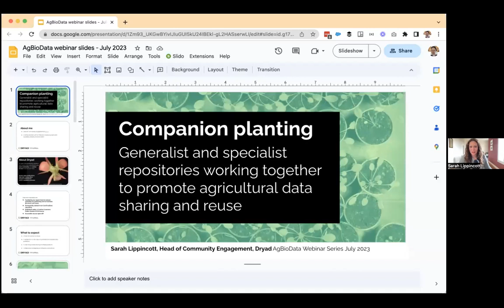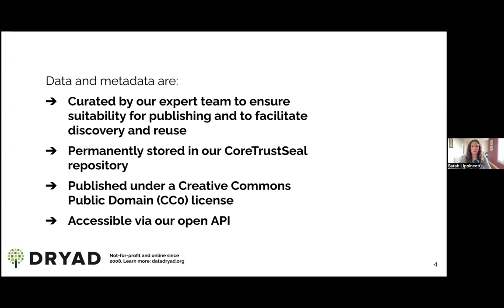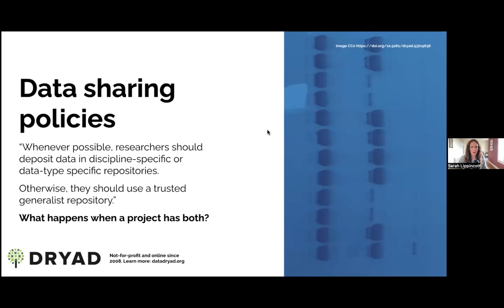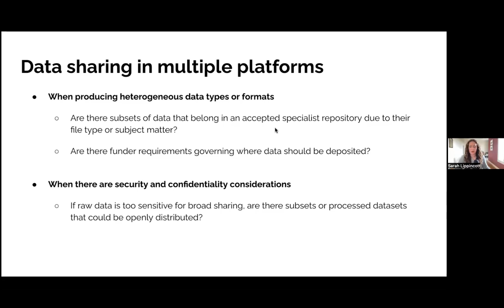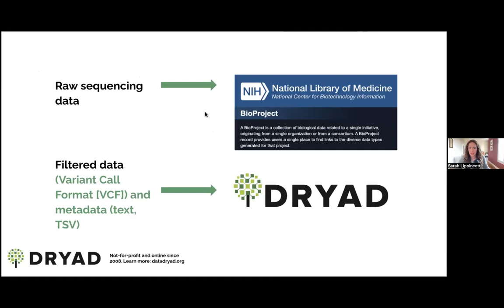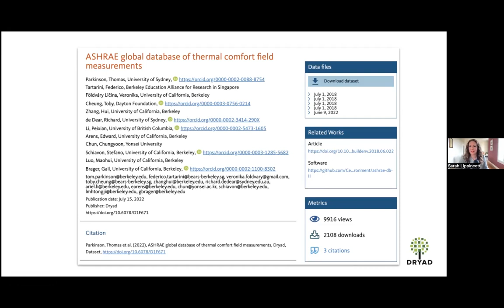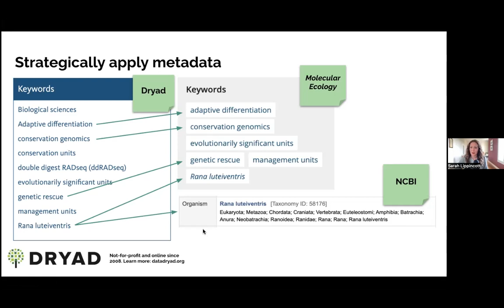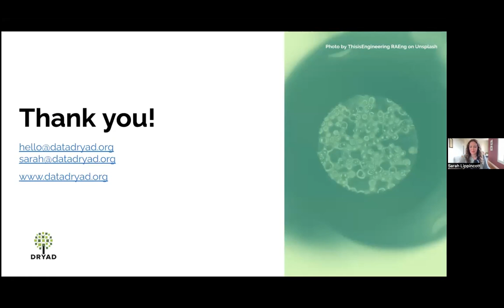How generalist and specialist repositories can work together to promote agricultural data sharing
Speaker: Sarah Lippincott, Dryad

Abstract:

This conversation explores strategies for enhancing open sharing and reuse of agricultural data through collaboration between disciplinary and generalist repositories, specifically Dryad, an open data publishing platform and community. Generalist and specialist repositories bring distinct strengths to data sharing and reuse. Generalist repositories offer a home for a wide range of data types and support serendipitous discovery, while discipline-specific repositories offer granular metadata, specialized tools, and deep understanding of community needs. Agricultural data creators, and future data re-users, can benefit from collaboration between these different solutions, including building connections with complementary datasets stored in multiple repositories; consistency in metadata standards; and federated discovery systems. In this conversation, Dryad’s Head of Community Engagement, Sarah Lippincott, will describe Dryad’s stewardship of agricultural data and engage attendees in an exploration of how Dryad’s can work with the agricultural research community to improve data sharing, discovery, and reuse.